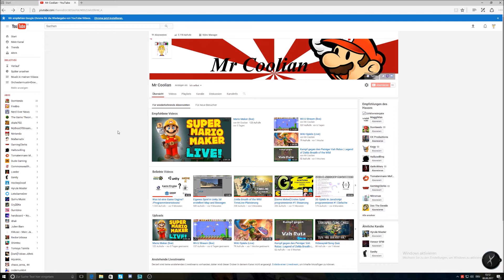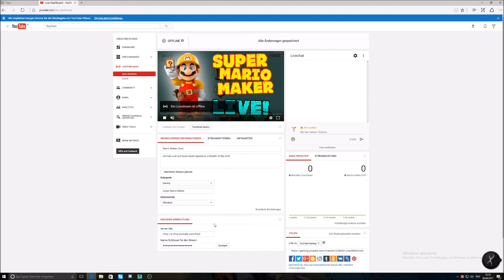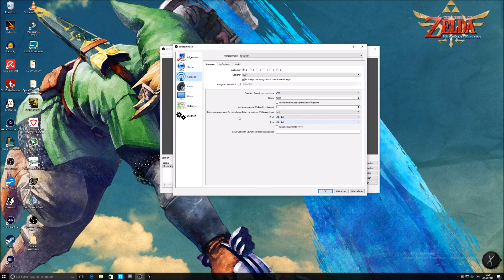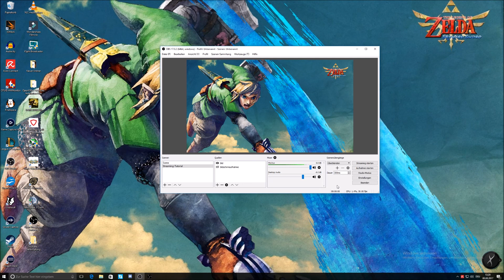Richtig Streamen mit Obs #1| Grundlegende Einstellungen in Obs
Heute zeige ich euch, wie ihr richtig mit Obs streamt! Dabei Schauen wir uns die grundlegenden Einstellungen an!

Na? Öfters hier? ( ° ʖ °)
Wenn ja, dann lass doch ein Abo da! \(^o^)/